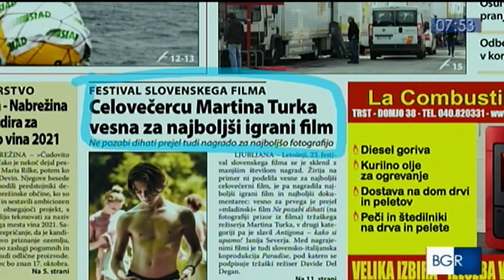Buongiorno Regione RAI 3 13 ottobre 2020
Impianto dei primi alberi presso il Passo Pura - Ampezzo
Servizio su Buongiorno Regione Friuli  Venezia Giulia RAI 3
immagini di Matteo Vancheri - Mollusk
servizio di Eva Ciuk